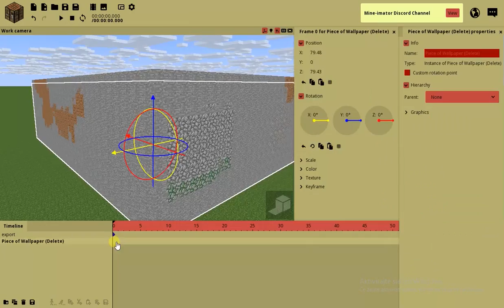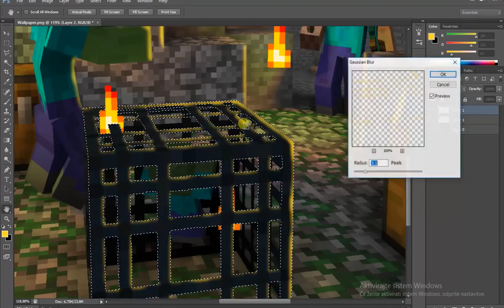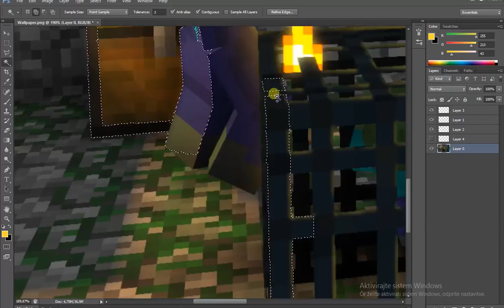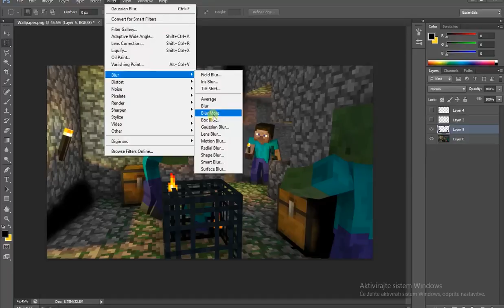Speedart 02 || Zombie Spawner [Minecraft Wallpaper]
Better than the first one??
Comment ideas!!

~SharpWind